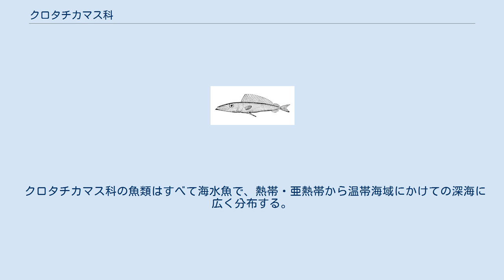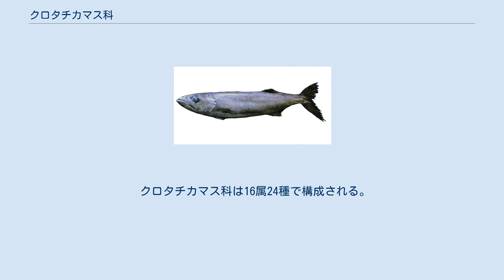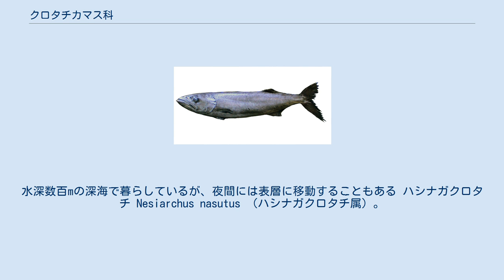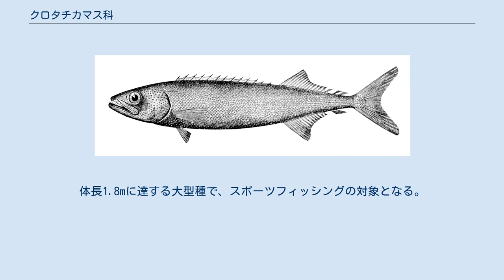クロタチカマス科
クロタチカマス科（学名：Gempylidae）は、スズキ目サバ亜目に所属する魚類の分類群の一つ。
クロタチカマス・アブラソコムツなど、中層遊泳性の深海魚を中心に16属24種が所属する。
 クロタチカマス科の魚類はすべて海水魚で、熱帯・亜熱帯から温帯海域にかけての深海に広く分布する。
中深層（水深200-1,000m）を主な生息範囲とし、海底から離れた中層を遊泳して生活する種類が多い。
 本科の仲間は体長数十cmから2m近くに達する中・大型の魚類で、資源量の多い一部の種類は食用として利用される。
一方で深海での浮力確保のため体に多量のワックスを含む種類もあり、バラムツ・アブラソコムツは日本では食用としての販売が禁止されている。
 体は細長く、左右にやや平たく側扁するものから、円筒形に近いものまでさまざま。
下顎は上顎よりもやや長く突き出ている。
主上顎骨が露出し、歯は長く鋭い。
 本科魚類は明瞭な尾鰭をもち、近縁のタチウオ科との重要な鑑別点となっている。
胸鰭は体側の低い位置にある。
腹鰭は退縮傾向が強く、1本の棘条しかもたないものや、カゴカマスなどほとんど消失した種類もある。
臀鰭の棘条は1-3本、軟条は8-35本。
背鰭と臀鰭の後方には小離鰭が存在する。
 クロタチカマス科は16属24種で構成される。
アブラソコムツ属（1種）は本科の中で最も古い起源をもつグループと考えられており、他のすべての属の姉妹群とみなされている。
Tongaichthys 属など数属はサバ科と多くの形質を共有するほか、ホソクロタチ属はタチウオ科と中間的な特徴をもつなど、本科魚類の位置付けには不明瞭な部分も多い。
 クロシビカマス Promethichthys prometheus （クロシビカマス属）。
水深数百mの深海で暮らしているが、夜間には表層に移動することもある ハシナガクロタチ Nesiarchus nasutus （ハシナガクロタチ属）。
体は細長く側扁する バラムツ Ruvettus pretiosus （バラムツ属）。
体長1.8mに達する大型種で、スポーツフィッシングの対象となる。
体内に多量のワックスを含むため食用には適さない Thyrsites atun。
「Snoek」と呼ばれる種で、南半球を中心に食用とされる